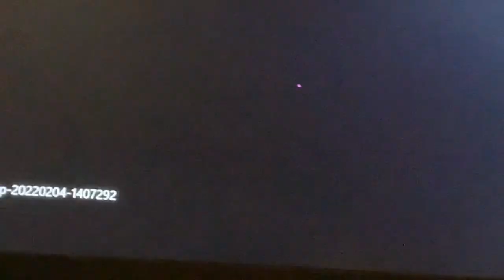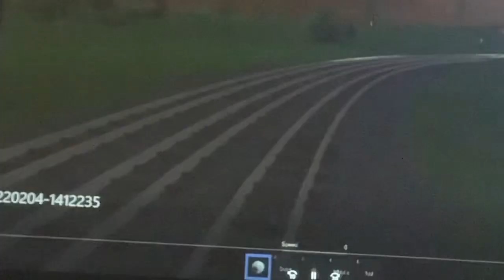Sodor Fallout: Percy’s Unfortunate Predicament￼.